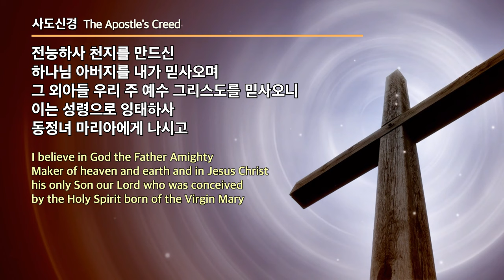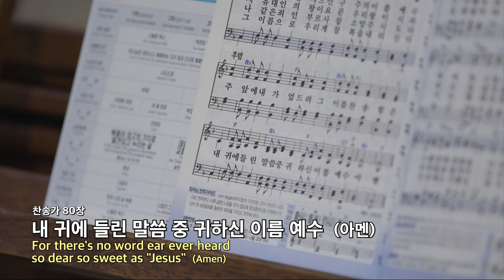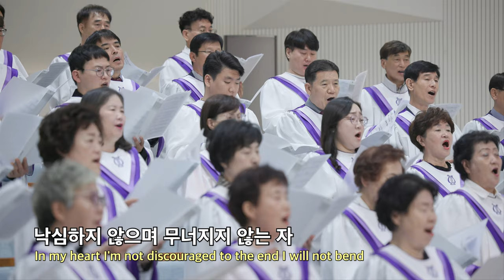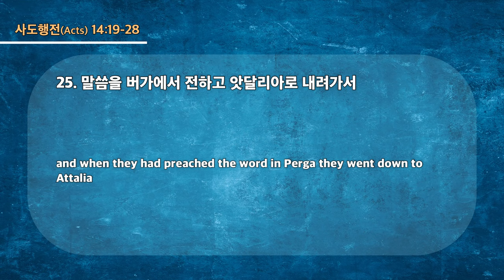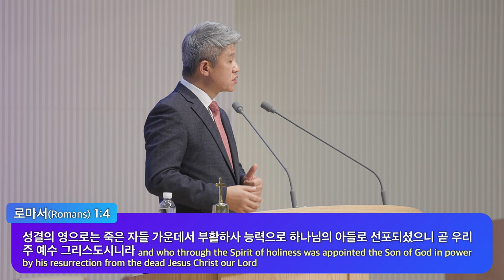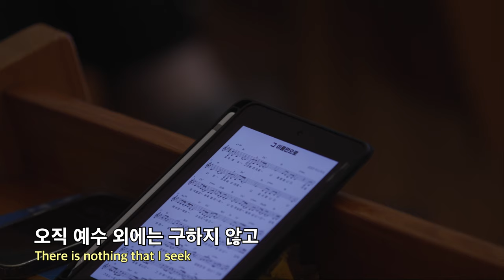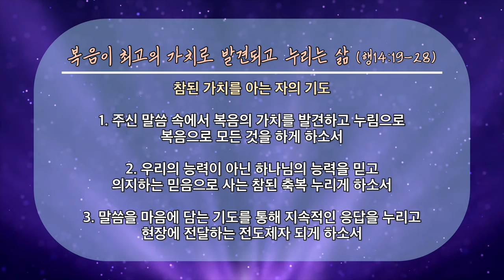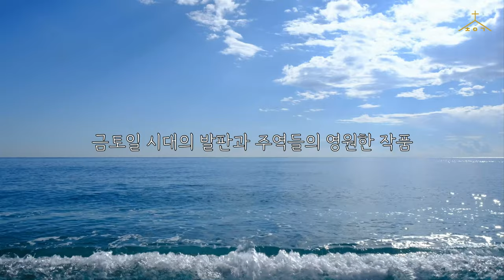20231022 대구하나교회 2부예배 전체